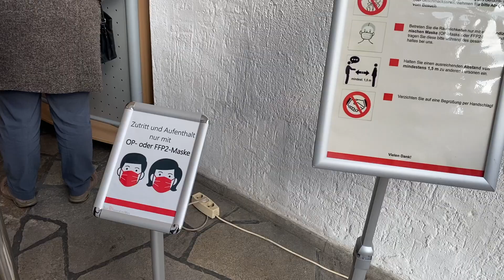Christmas is coming! | chill days & festive outings in Germany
Hey!
First off, Happy Holidays and Happy New Year! It's so crazy to realize how soon it will be 2022 lol. I hope everyone continues to be safe, happy, and healthy moving forward. In this video, I decided to go with a more chill approach to the editing and embrace the simplicity. Lately Iv'e been trying to enjoy each day even in the smallest way because I am becoming more and more thankful for where I am at the end of 2021. Enjoy and with love, Jirmani xxxxx.

~Socials~
Depop: Jirmani13

Age: 18 (at time of video)
From the U.S